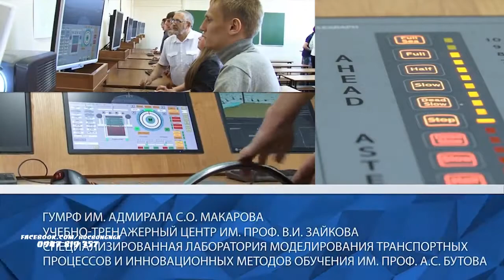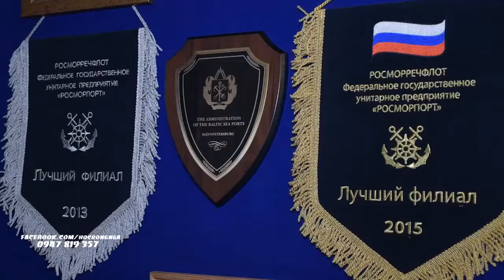ĐẠI HỌC HÀNG HẢI VÀ THỦY NỘI ĐỊA LIÊN BANG NGA Makarov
Admiral Makarov State University of Maritime and Inland Shipping

58 Nguyễn Chí Thanh, Hà Nội
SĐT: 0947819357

Địa chỉ Số 5 và số 7, đường Dvinskaya, thành phố Saint Petersburg